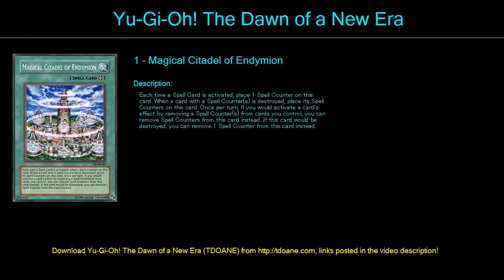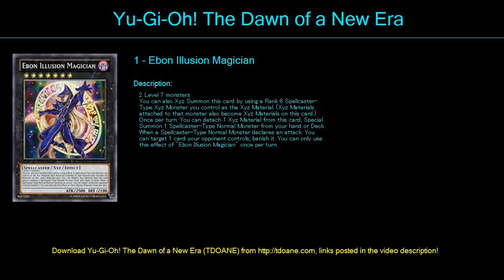Dark magician Deck Profile May 2016